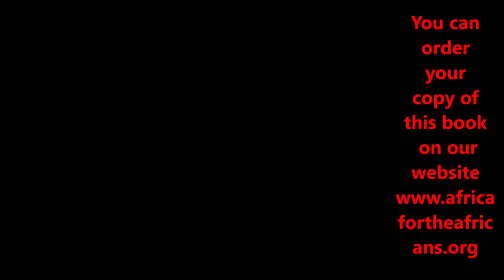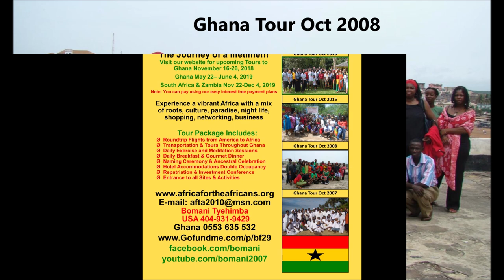Traveling to Ghana - Visa Process, Flight Schedule & Tour Itinerary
Africa for the Africans Tour Preparation Conf Call Sept 16, 2018 gives you full clarity on the Journey of a Lifetime tours to Africa. Tour Leader and Organizer Bomani goes into details about all the things you need to know to prepare you for the upcoming Ghana Tour Nov 2018 & May 2019. Listen as we go into details about where to access all of the tour info to be prepared for this incredible pilgrimage to the motherland. We also go in depth on Repatriation, sharing valuable information on opportunities in living, doing business and investing in Ghana.
Join us for Nov 16-26, 2018 Holiday Special All Inclusive Package with Flights & Full Accommodations for $2,950. Brothers and Sisters from the African Diaspora return to their roots to experience the ultimate journey of a lifetime. The journey to the motherland introduces you to a vibrant Africa with a mix of roots, culture, paradise, night life, shopping, networking, business and investment opportunities. Let’s start working more towards empowering and being a part of the growth of Africa. Join us on the next Journey of a Lifetime to Ghana every May and Nov.